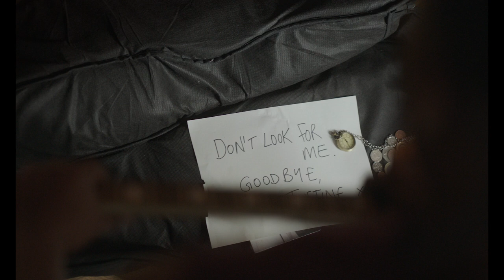Where Did She Go? (PHEA 2022)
Clip from Feature Film, Phea (2022) now available to buy/rent on Amazon Prime in the US and UK.